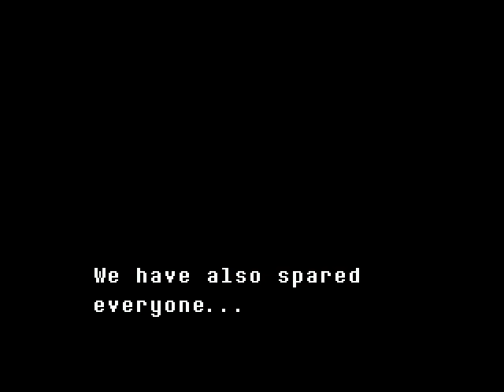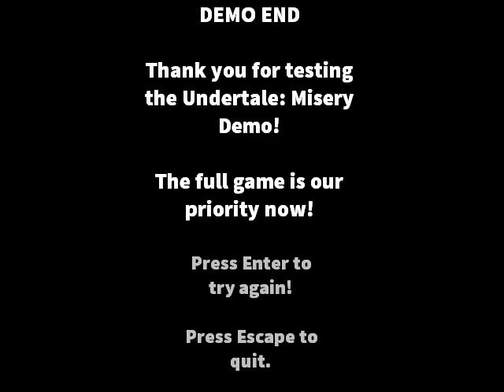Undertale: Misery | UNDERTALE Fangame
{Undertale: Misery}
Play this game yourself!

Game was created by {DanteG}

Sorry about the bad thumbnail, 'cause my mouse has some problem...